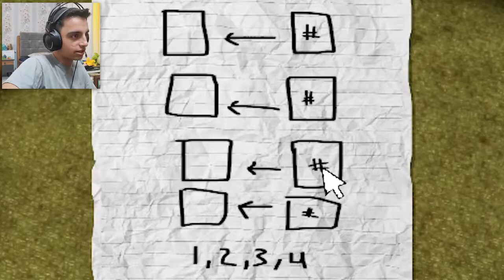چرا یه بازی هم باید خنده دار باشه هم ترسناک😨| INSIDE THE BACKROOMS - Part 1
Inside The backrooms is a thorough exploration of the backrooms.
ممنون از بچه ها که من رو همراهی کردن تو این ویدیو.